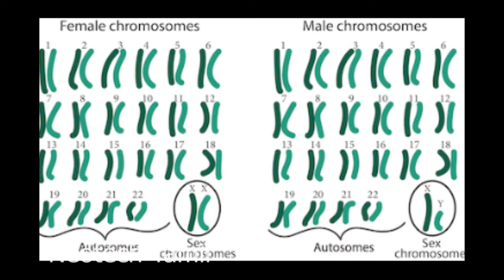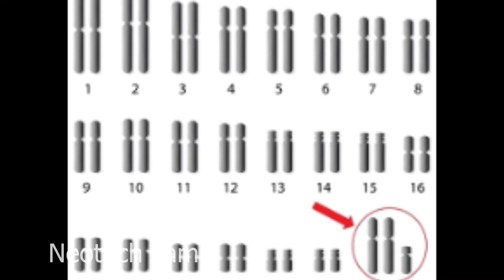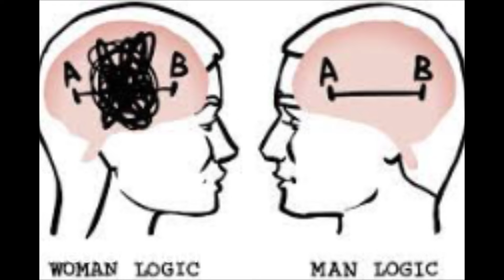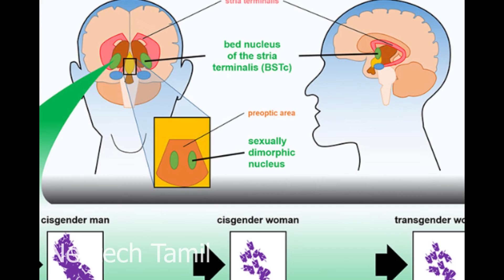திருநங்கைகள் பற்றிய அறிவியல் புரிதல் | Scientific understanding about Transgender